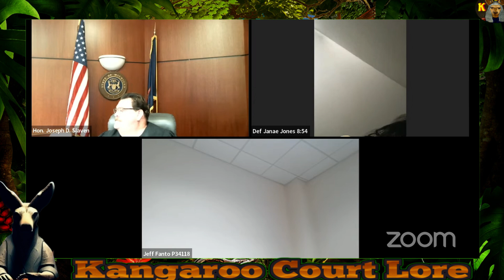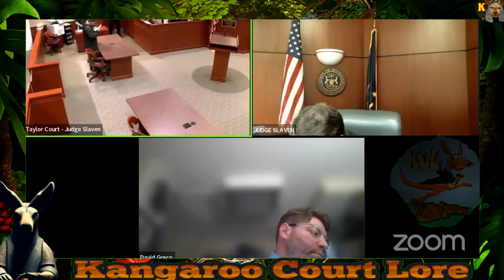SovCit FRAUDITOR Update Plus Original Case Judge Slaven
Judge Slaven is tired of seeing this SovCit Frauditor in court and it is obvious. Let's see how this update goes for the defendant, has Judge Slaven finally lost his patience for this man?

All comments, viewpoints, interpretations, and insights expressed in this video are for education and entertainment purposes. All individuals featured in the video are to be presumed innocent until proven guilty in a court of law. Please do not attempt to contact, locate, or engage with any individuals featured in the video.